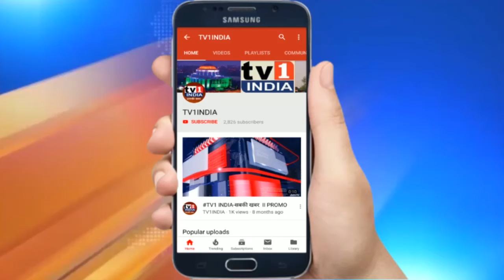KHARGHAR पांडवकड़ा में पिकनिक पर क्यों लगी पाबंदी | सुनिए Police Inspector ने क्या कहा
KHARGHAR पांडवकड़ा में पिकनिक पर क्यों लगी पाबंदी | सुनिए Sr. Police Inspector ने क्या कहा

खारघर के पांडवकड़ा एरिया में लागू हुआ कर्फ्यू , पुलिस ने पिकनिक पर लगाई पाबंदी, मनमानी पर होगी कार्रवाई | खारघर के पहाड़ी झरने पांडवकड़ा में इस साल भी पिकनिक पर पाबंदी लग गयी है. नवी मुंबई की पारसिक पहाड़ी से निकलने वाले इस मनमोहक झरने पर बीते साल 4 छात्र पहाड़ी बाढ़ में बह गए थे. खारघर के सीनीयर पीआई प्रदीप तिदार ने बताया कि ऐसे हादसे दुबारा न हों इसके लिए मानसून के दौरान पांडवकड़ा में पिकनिक पर पाबंदी लगा दी गयी है.